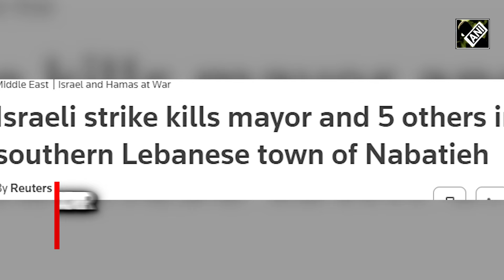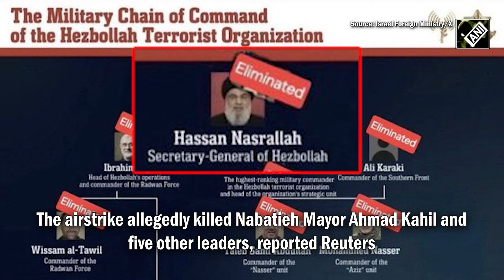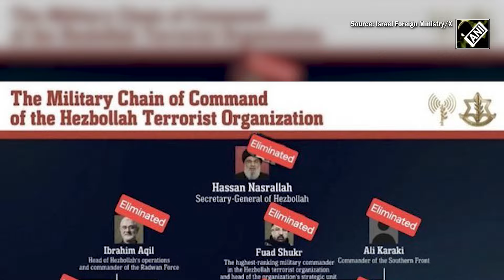Israel targets Hezbollah’s strongholds, airstrike kills Nabatieh Mayor Ahmad Kahil and five leaders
Following a week of peace, the Israeli Defense Forces struck the Lebanese capital Beirut on October 16. The Israeli military struck dozens of Hezbollah targets in the Nabatieh area and dismantled underground infrastructure. The airstrike allegedly killed Nabatieh Mayor Ahmad Kahil and five other leaders, reported Reuters. Israel’s strike came despite U.S. concerns about rising death tolls and fears of all-out war in the region. However, Netanyahu has announced multiple times that Israel will continue its strikes until the militant outfit surrenders. Israel has launched a full-fledged attack against Iran’s proxy group to eliminate its top leadership. Both sides remain locked in longest-known conflicts exchanging cross-border hostilities since October 2023.